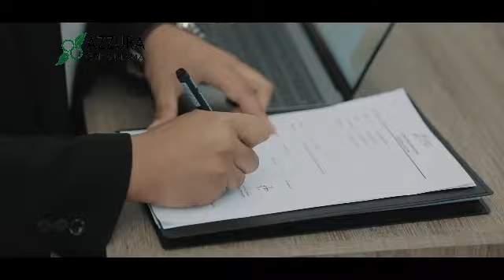Perumahan Syariah Azzura Residencia Setu Bekasi Sabrina Azzura 2 Setu Bekasi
Memiliki hunian yang nyaman dan islami menjadi dambaan setiap keluarga muslim di Indonesia. Sebagai negara dengan jumlah umat muslim terbesar di dunia bisnis properti yang dijalankan pengusaha muslim di Indonesia masih dalam jumlah terbatas.

Azzura Griya Utama merupakan perusahaan pengembang properti yang menjalankan usahanya sejak tahun 2013 mengikuti pasar dan ekonomi islam yang terus-menerus mengalami peningkatan yang cukup signifikan di 3 tahun terakhir

Azzura Griya Utama mulai memfokuskan usahanya untuk mengembangkan properti syariah yang berada di Kota Bekasi ini menjadi solusi dalam kepemilikan rumah dengan transaksi halal dan mewujudkan harapan umat muslim akan hunian dengan nuansa Islami dan dapat memberikan dampak positif bagi lingkungan

Selain mencari hunian yang nyaman tentu kami mempertimbangkan keamanan dan lingkungan sosial yang baik untuk tumbuh kembang anak-anak

Karena pencapaiannya dengan membuktikan komitmen memberikan progres pembangunan dan melakukan serah terima unit secara cepat dan tepat kepada konsumen. Dengan konsep desain perumahan modern kami berkomitmen menjaga pembangunan selesai sesuai dengan jadwal yang disepakati dan memberikan kemudahan transaksi yang halal.

Selain itu transparansi dalam jual beli selalu kami utamakan untuk menghindari adanya gorong atau ketidak jelasan mulai dari spesifikasi bangunan status kepemilikan lokasi hingga serah terima bangunan yang kami lakukan secara rinci

Bergabunglah membangun peradaban Islam yg bersama Azzura Griya Utama..

Nantikan project berikutnya dari Azzura Griya Utama di kota Anda
Informasi lebih lengkap hubungi admin kami di :
--- Mas Usman ---
Marketing by Khoiru Ummah Agency